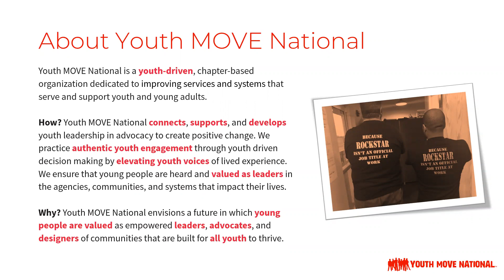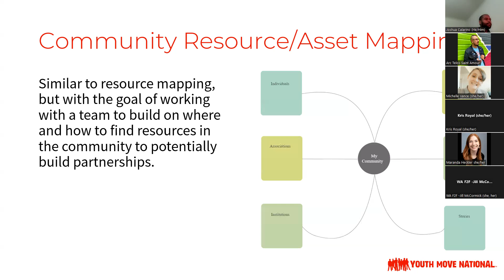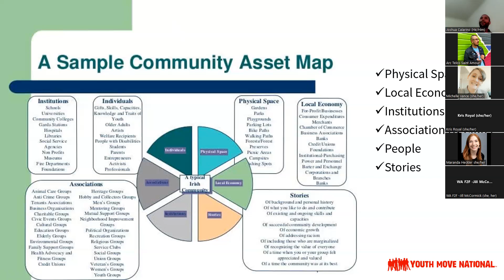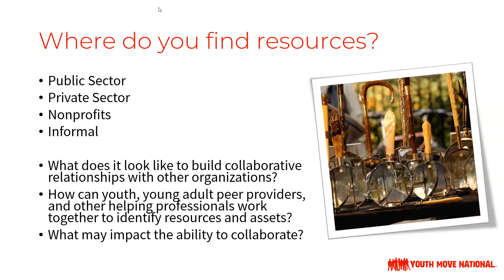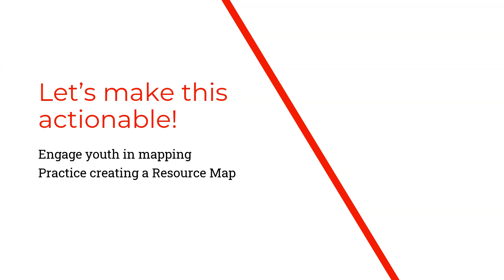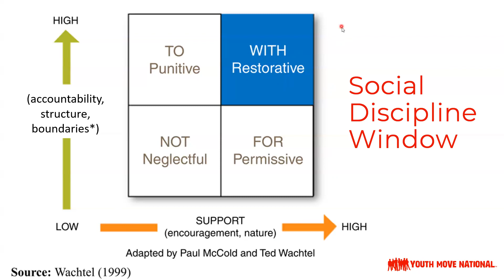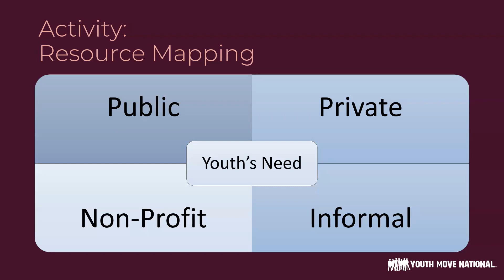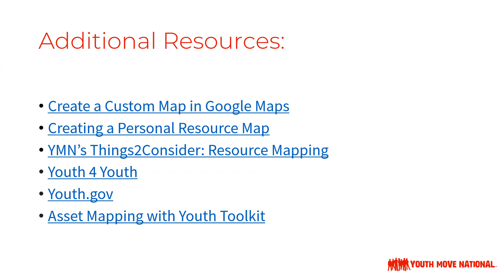Community Mapping in Washington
Community mapping, sometimes called resource mapping, involves those who work and live in the state of Washington identifying the assets of their neighborhoods, communities and regions. In this learning session, we will also take a look at youth focused/youth serving opportunities and create a picture of what it is like to live there from a young person’s perspective.

Throughout the video, presenters reference the following resources to further support engaging youth and young adults in community mapping.

This recording was presented by Youth MOVE National staff on behalf of the Washington State Health Care Authority to support youth engagement across the Regional FYSPRTs.